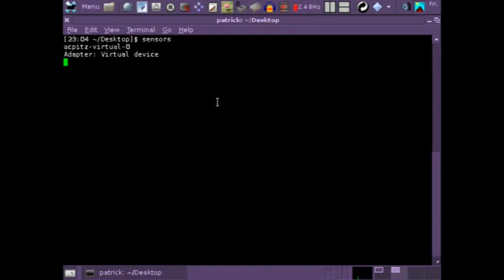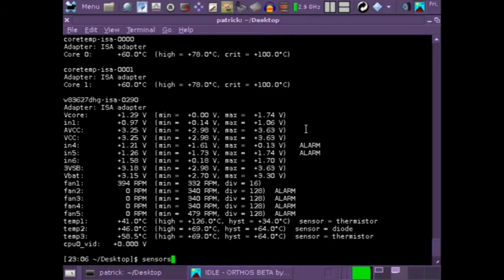CPU frequency and voltage scaling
CPU frequency and voltage scaling with a Core2Duo E6550.

The music is called "sll3.stk", and I found it at amp.dascene.net